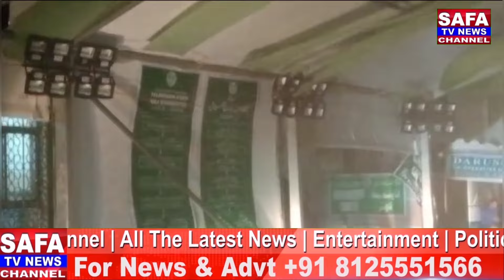Riyasat K Kai Elaqo Me Tez Barish Bijli Girne K Qatre Se Transformer Aur Bijli Khambo Ko Hath Na Lag